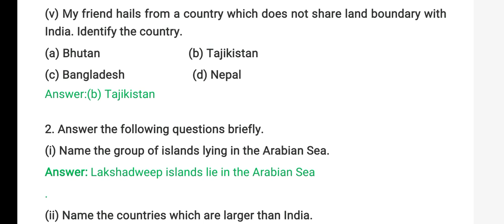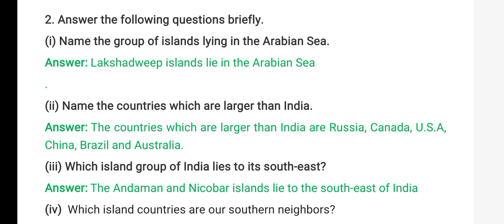solutions for class 9 Geography chapter 1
solutions for class 9